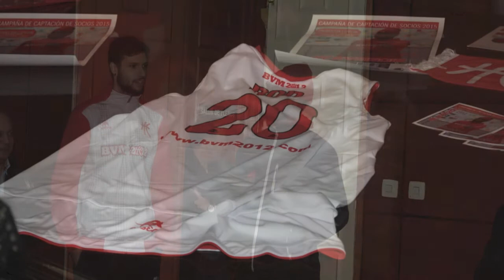PRESENTACIÓN ROD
Presentación realizada el viernes 13 de febrero del 2015 a las 13:00 horas, en el Ayuntamiento de Mieres, del jugador de basket brasileño Rodrigo Gonçalves, de 28 años.